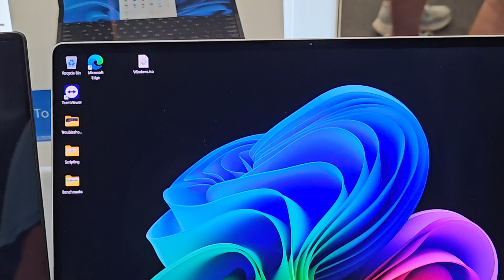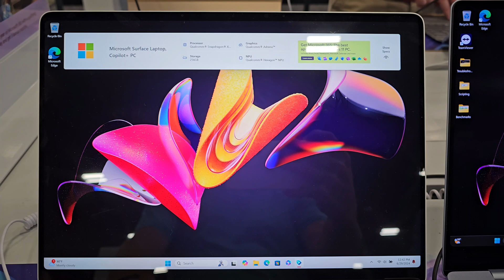Screen Reflectivity DUEL: Galaxy Book4 Edge (Snapdragon X Elite) vs Yoga Slim 7x and Surface Laptop!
Hey all,

Because I felt this deserved more attention than it's been getting, here's a quick comparison between the displays of these three laptops. All three of them look fantastic, but the Samsung Galaxy Book4 Edge (Snapdragon X Elite) display is absolutely more colorful, and most importantly of all, despite the fact that technically its stated brightness is lower than that of the Lenovo Yoga Slim 7x, since Samsung has coated the display with an anti-reflective coating (again, similar to that found on their QLED televisions and the S24 series of phones), the display is inherently more usable.

I think this video makes it pretty clear, and I have to say, despite the drawbacks to this particular model (see my review video and my first impressions video for more on those topics), this is a major pro in favor of the Samsung.

Hope this helps someone! If you appreciate my videos, you know what to do—and maybe I'll keep making them! ;-)